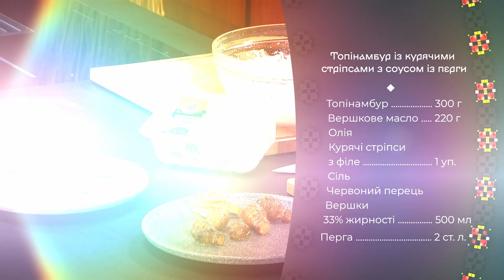Такого ви ще не куштували! Топінамбур із курячими стріпсами з соусом із перги – РЕЦЕПТ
Це автентична українська страва, яку запропонував приготувати Євген Клопотенко, – топінамбур із курячими стріпсами з соусом із перги. Дивіться у відео.

Інгредієнти:
Топінамбур – 300 г
Вершкове масло – 220 г
Олія
Курячі стріпси з філе – 1 уп.
Сіль
Червоний перець
Вершки 33% жирності – 500 мл
Перга – 2 ст. л.